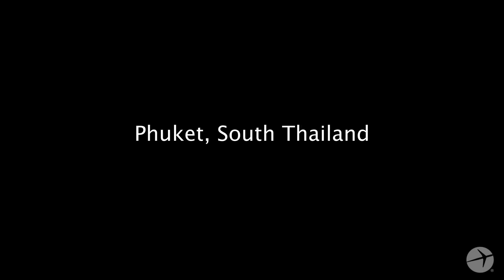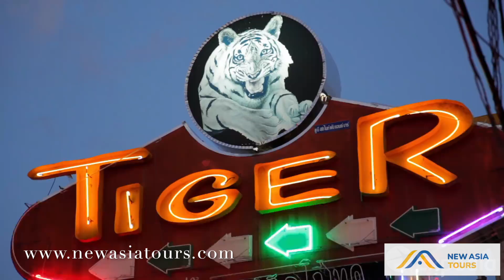Top Attractions in Phuket, Thailand | New Asia Tours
Thailand is a beautiful country, a tourist paradise. This place is also considered the "land of friendly smiles" in Southeast Asia. The country is not only famous for its glittering gold-plated pagodas, special shows of the "third sex", famous islands, blue beaches, and white sand in Phukets but also for the land of nature. The shopping street is exceptionally vibrant, attracting all visitors.

Phuket (ภูเก็ต) is one of the southern provinces of Thailand. Phuket includes Phuket Island, the country's largest island, and 32 other smaller islands off the coast. It is located off the west coast of Thailand on the Andaman Sea. Phuket Island is connected by Sarasin Bridge to Phang Nga Province in the north. The nearest province is Krabi, to the east across Phang Nga Bay.

Phuket is a famous tourist center full of attractions that you should not miss when coming to Thailand
Below are the Top Attractions and Interesting places to visit in Phuket:
1. Koh Phi Phi Beach
2. Phuket Old Town
3. Phuket FantaSea entertainment area
4. Phuket Big Buddha
5. Food Street in Phuket
6. Thalang National Museum
7. Patong Beach
8. Kamala Beach
9. Wat Chalong Temple
10. Phuket Pearl Farm
11. Khao Phra Thaeo Wildlife Conservation Development and Expansion Center
12. Phuket Aquarium

Hope this clip will be useful to those planning your trip to Phuket or Thailand. If the information is not enough, please get in touch with us for free help.